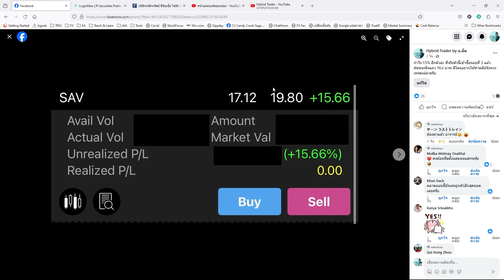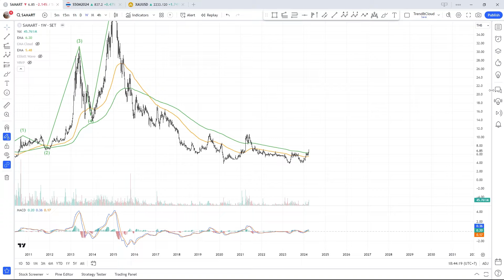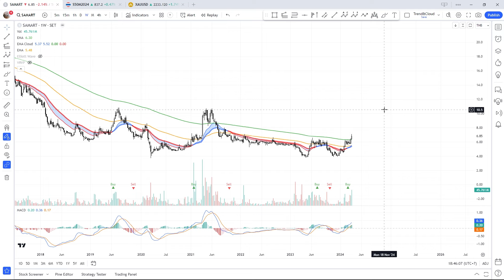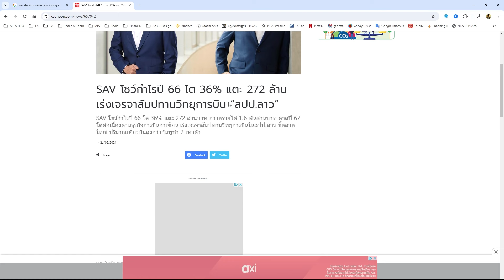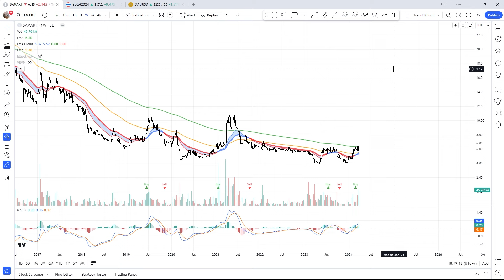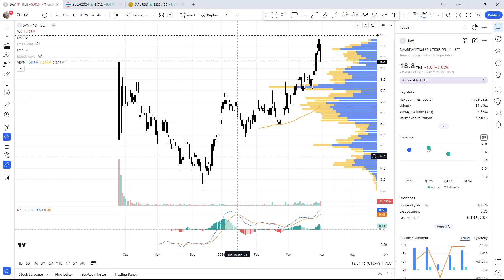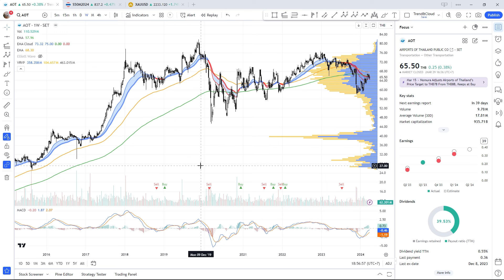แชร์แนวทางการหาหุ้น Turn around (SAV, SAMART) สไตร์ Hybrid Trader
คลิปนี้เป็นการแชร์แนวทางการหาหุ้น Turn around สไตร์ Hybrid Trader ของผมเองนะครับ มีหลายอย่างที่ต้องดูประกอบกันทั้งด้านของ Technical Fundamental และส่วนของ Story ด้วย
✅ ช่องทางติดต่อ